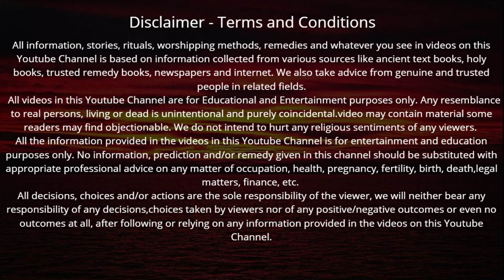शीतला माता की कथा -Shitla Mata Vrat Katha -शीतला माता की कहानी -Sheetla mata ki Kahani - Basoda 2022